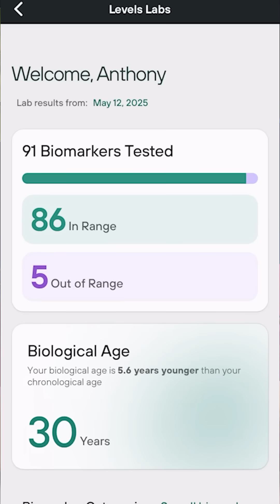The Lifestyle Factors that Can Move the Longevity Needle | Dr. Matt Kaeberlein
For A Whole New Level, Dr. Matt Kaeberlein discusses the lab tests and other metrics that help assess healthy aging.

These lifestyle changes can help increase both lifespan (the years you live) and health span (the years you live in relatively good health) regardless of testing, but testing can help you dial in these factors with more specifics.

- Good nutrition
- Adequate exercise
- Good sleep quality
- Stress reduction
- Human connection

📍What is discussed:

[6:57] — Lifespan vs. health span vs. sick span
[19:38] — Understanding sick span
[27:44] — Biomarkers and other tests to assess health span
[30:58] — The importance of emotional health for longevity
[35:49] — Cellular tests may not have value for the consumer yet
[42:24] — On mitochondrial function and telomere length
[50:34] — Investing in your health
[1:01:18] — Lifestyle changes can help make a big difference
[1:09:50] — High vs. low protein
[1:16:39] — When considering exercise, building muscle is crucial for longevity
[1:27:37] — The prescription drug rapamycin is not FDA-approved for longevity